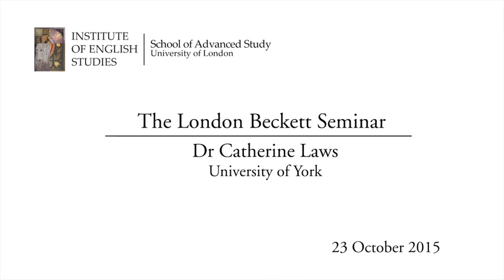The London Beckett Seminar - Beckett and Music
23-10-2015 Institute of English Studies

The London Beckett Seminar

Beckett and Music